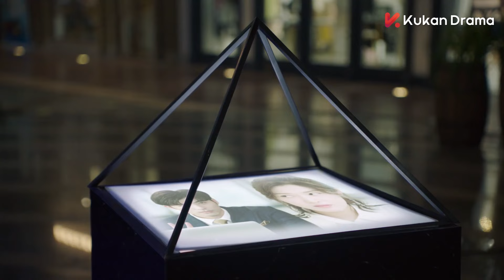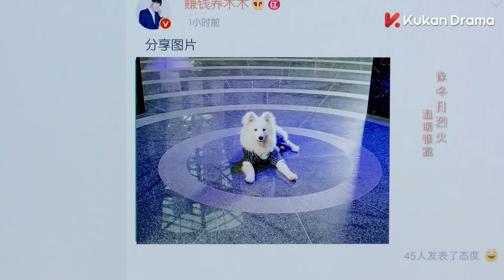霸总向漂亮女明星求婚，女明星感动到立马答应嫁给他！💓丨奈何boss要娶我 Well Intended Love